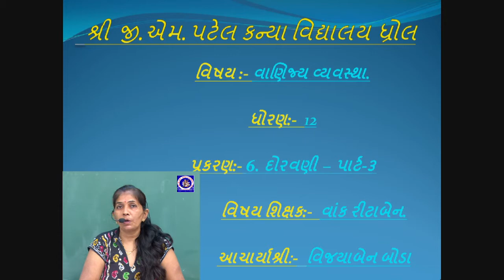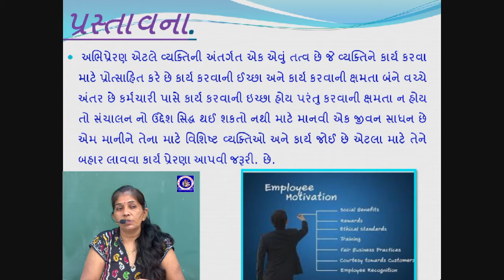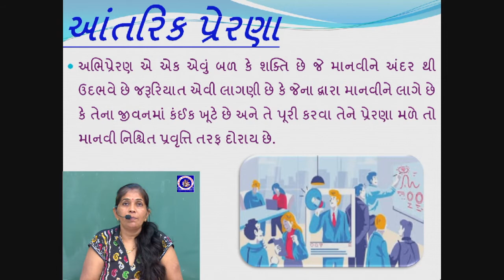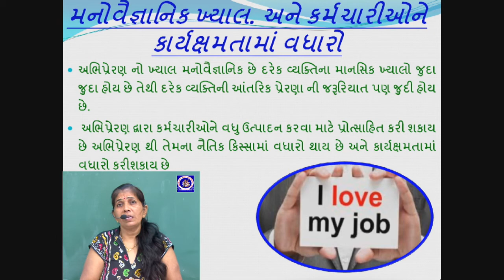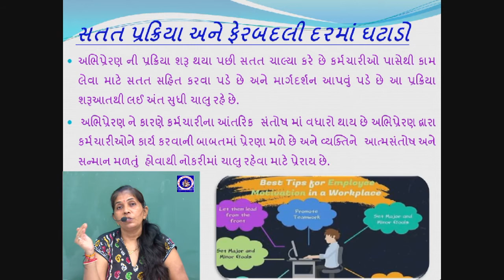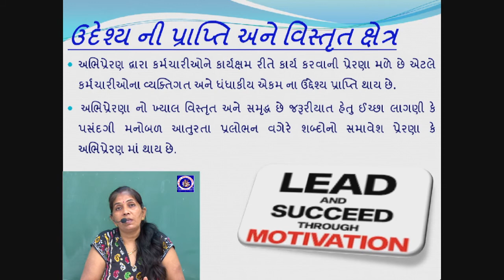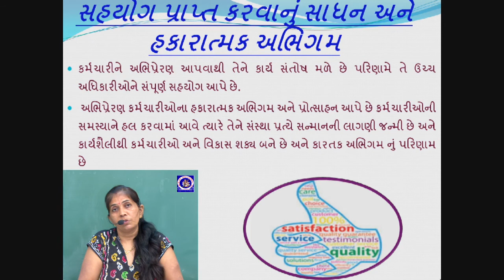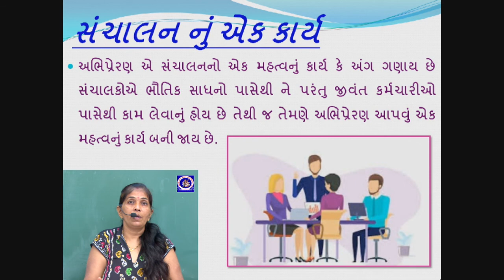ધોરણ 12 - વા. વ્યવસ્થા - પ્રકરણ 6 - દોરવણી | Part 3 | Ritaben Vank | G M Patel School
ધોરણ 12 - વા. વ્યવસ્થા - પ્રકરણ 6 - દોરવણી
Standard 12 - Vanijya Vyavastha BO - Chapter 6 - Doravani

Lecture by :
Ritaben Vank
Assistant Teacher,